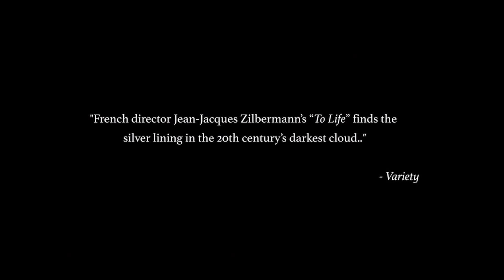To Life (A La Vie) Trailer (2016) | Breaking Glass Pictures | BGP Indie Movie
Helene, Lili and Rose met in Auschwitz, where the three twenty-year-old Jewish girls were deported. Thanks to German-speaking Dutch Lili, who was working in the camp kitchen, the two French girls survived. However, after the liberation of the camp, they lost touch. Lili went back to the Netherlands. Rose married a former deportee and settled down in Canada. Helen returned alone to France where she met an old childhood sweetheart and married him, aware of his impotency caused by sinister doctors carrying out experiments on him in the concentration camp. Determined to find her old companions, Helen puts an ad in a deportees’ newspaper. Against all odds the ad is answered and the women are reunited. The reunion takes place in Berck Plage in the north of France. The women rediscover each other, as well as help each other to overcome their Auschwitz demons. To Life (A La Vie) Trailer (2016) | Breaking Glass Pictures | BGP Indie Movie.

Starring Suzanne Clément, Johanna ter Steege, and Julie Depardieu. A film by Jean-Jacques Zilbermann.